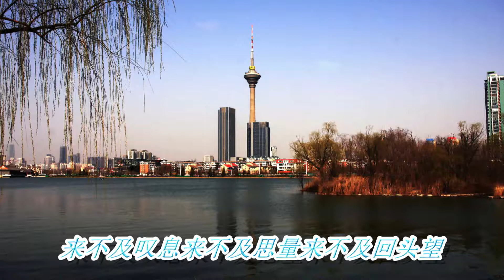青春日记 - e梦圆演唱/ 红霞视频制作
Thanks Hongxia for the beautiful photos and video!